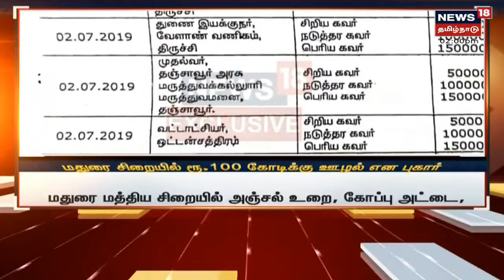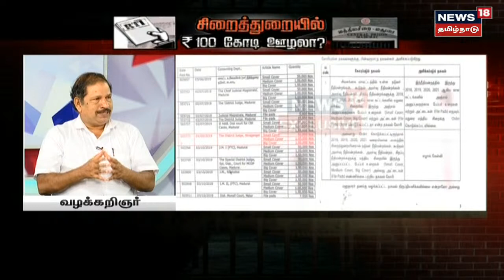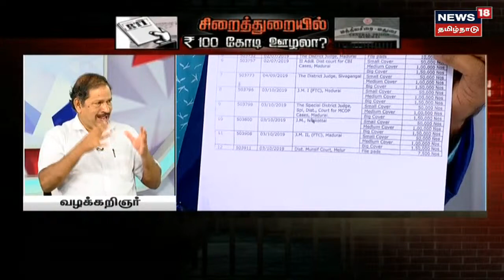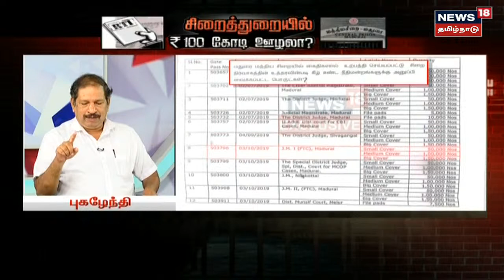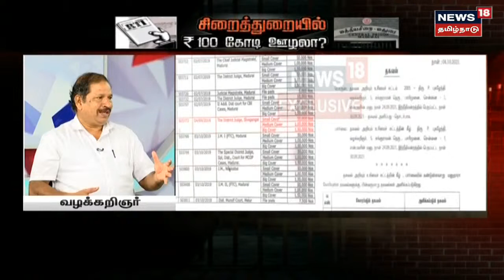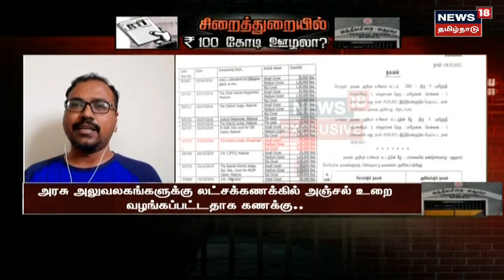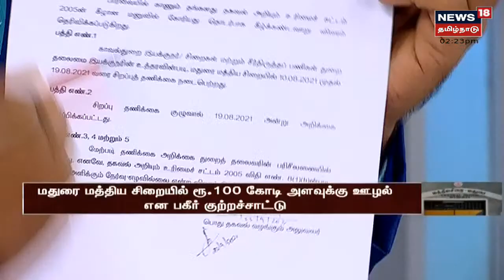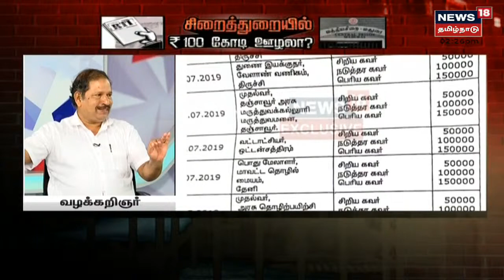NEWS18 EXCLUSIVE | கடந்த 5 ஆண்டுகளில் விஞ்ஞான ரீதியில் முறைகேடு நடந்ததாக புகார் | Madurai Prison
NEWS18 EXCLUSIVE LIVE | சிறைத்துறையில் 100 கோடி ஊழலா ? அதிரவைக்கும் ரிப்போர்ட் | RTI